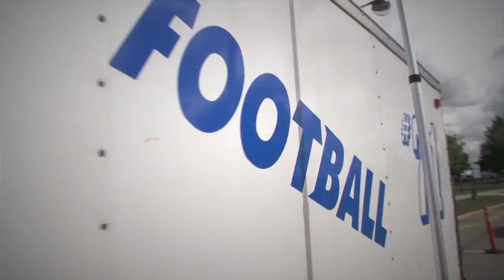Meet UB Football's Trevor Sales